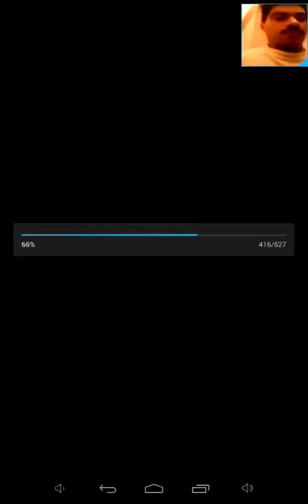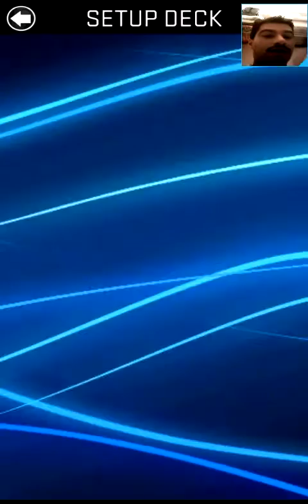MyNBA2K15 Episode 24 (8/29/15) RTTC Gameplay?